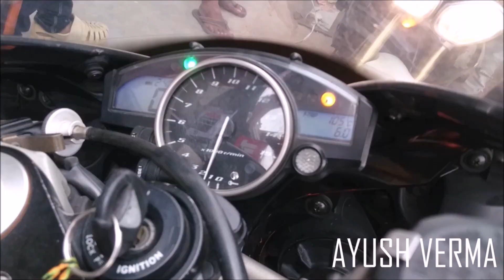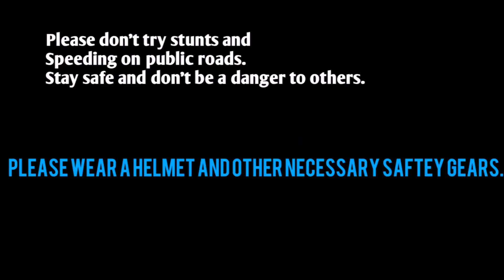Pulsar NS200 Top Speed | Highway Run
Bajaj Pulsar NS200 Price - ₹ 1,07,450 onwards (On-road, New Delhi). It is available in 1 version. Bajaj Pulsar NS200 is available in 3 different colours : Graphite Black, Mirage White and Red.